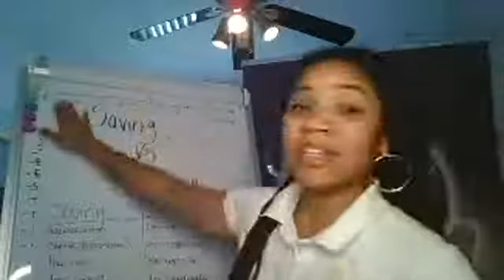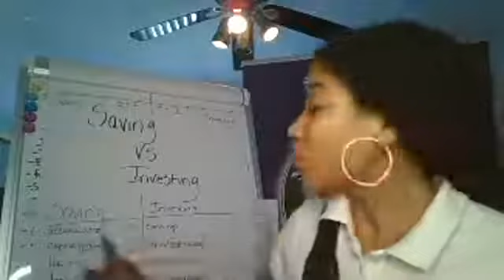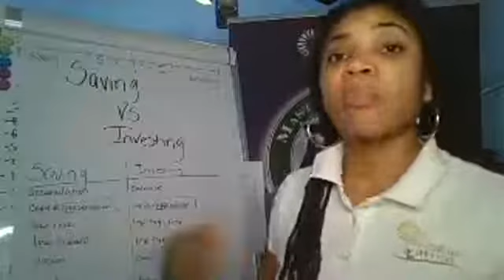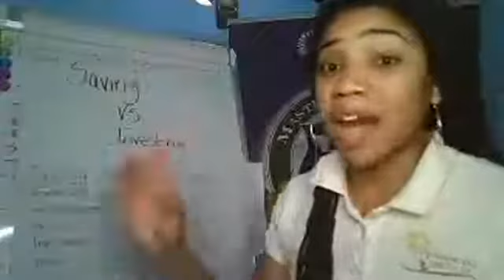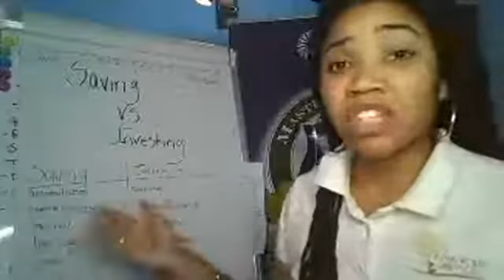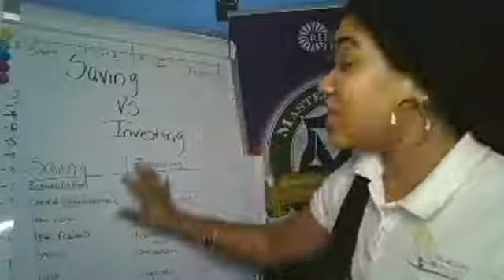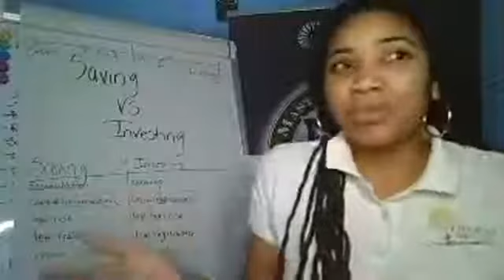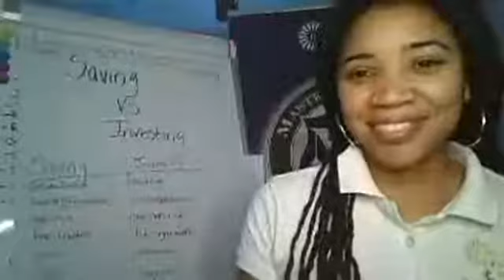TipTuesday: 5 Differences Between Saving & Investing YOU May Not Know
Dr. Dominique’ Reese, owner of Reese Financial Services and creator of Master My Money and Master My Money University, is a personal finance expert, coach and strategist, speaker, educator, author, blogger,and consultant with over 10 years experience in the financial services industry. She specializes in devising customized strategies to solve the financial frustrations her clients experience with their money mindset, budget, debt, saving, spending, protection and credit. She believes that literacy and legacy are hallmarks of life and she wants to help her clients achieve both by creating a foundation for wealth through money mastery.